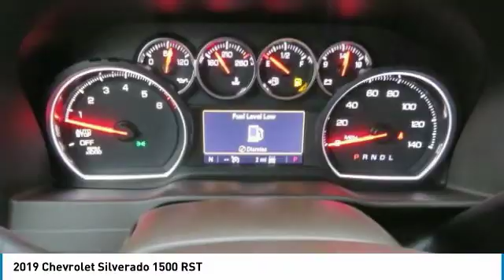2019 Chevrolet Silverado 1500 Cookeville TN 9086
2019 Chevrolet Silverado 1500 RST

Carlen Chevrolet
330 West Spring Street

Pick up this SUMMIT WHITE 2019 Chevrolet Silverado 1500, available today at Carlen Chevrolet. This could be the one you've been searching for.